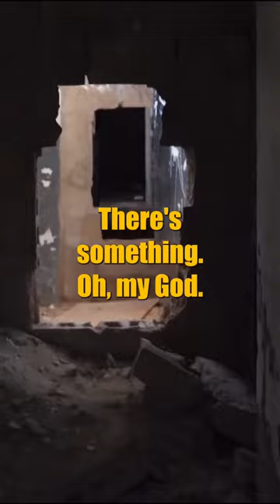Finding a VAMPIRE Lair!